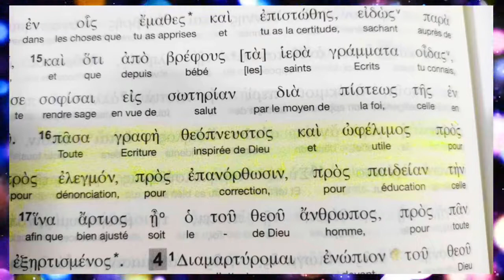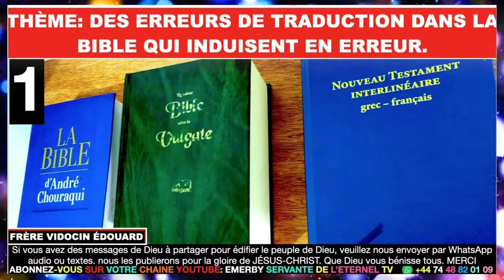THÈME DES ERREURS DE TRADUCTION DANS LA BIBLE QUI INDUISENT EN ERREUR FR VIDOCIN ÉDOUARD PARTIE 1